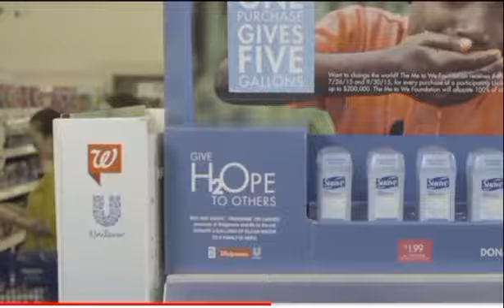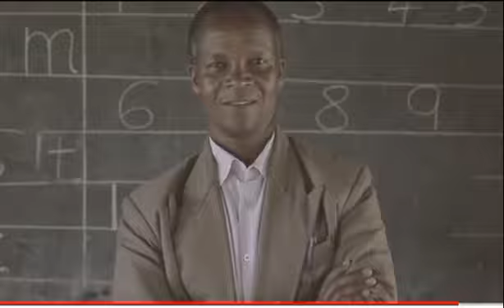The WE Movement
at WE.org